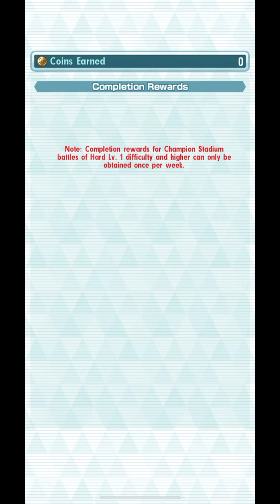Pokemon Masters EX Unova Champion Stadium 12,500 Points (10/2/23-10/9/23)